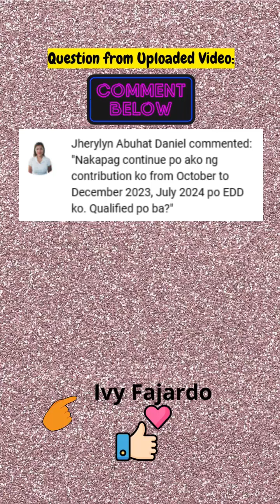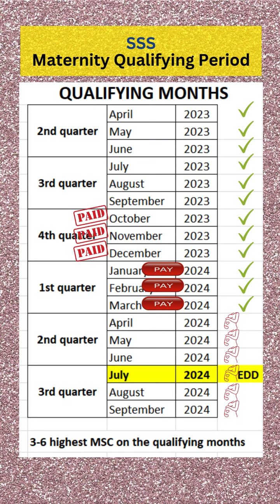SSS | JULY 2024 ang EDD | pasok ba ang hulog na October - December 2023 para sa Maternity Benefits?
Jherylyn commented: "Nakapag continue po ako ng contribution ko from October to December 2023, July 2024 po EDD ko. Qualified po ba?"